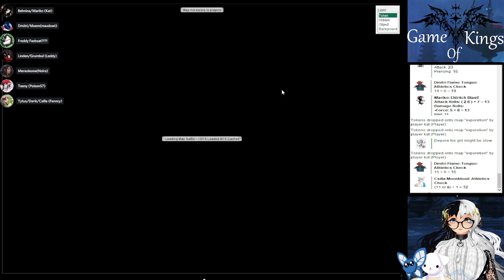How I Met Your Ruler Ep 2: How our Journey Began!